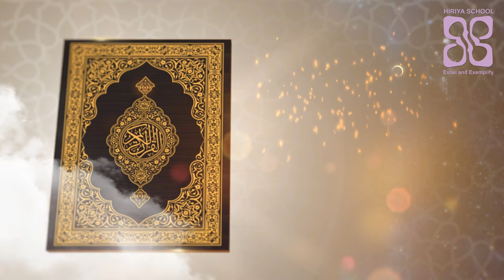Roadhaige bas 22